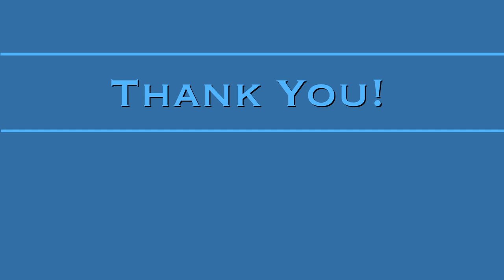PEARL CELL process of FAILING but REFUSING to give up | Palms | Acrylic Pour Tutorial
Hello everyone!  In this pearl cell pour I am going to show you that even though a pour may not turn out the way you want it to you can always change it or play around with it until you are satisfied…even if that means scraping it multiple times.  I will be doing a metallic base mixed with Satin Enamel paint (recipe below) with a Dutch pour over top of it.   Perseverance is the name of the game in this one. I hope you enjoy this as much as I enjoyed creating it!

As always, please let me know if you are enjoying this technique, if you have any suggestion of what you want to see or have any questions. I do read every comment and answer each and every question. Please enjoy!

Materials I used in this demonstration:
20”x24” Deep Edge Gallery Wrapped Canvas
Amsterdam: Titanium White, Olive Green Deep
Pebeo Studios: Iridescent Blue Green
DecoArt Metallics: 24K Gold
Golden Fluids: Prussian Blue
Art Alchemy: Olive Green
Modern Masters: Green Apple
Golden GAC 800
Golden Color Pour Medium
US Floetrol
Behr Satin Enamel (untinted deep base)

Colored Pearl Recipe:
4 -6 parts Behr Satin Enamel Deep Base
3 parts US Floetrol
2 parts tube paint or 1 part fluid paint (to tint)
1.5 parts Golden Gloss Color Pouring Medium
Water to thin (approx 4 parts depending on Behr satin enamel ratios)

Pouring Medium for puddle and Dutch pour paints: 50% Floetrol 50% Golden GAC 800
Water to thin consistency

Puddle & Dutch Pour Paints mixed 1 pt paint to 5 pts PM and water to consistency (tube paint approximately 1 part water, fluid paint no water) (This is the ratio for highly pigmented paints like Golden, Amsterdam, Pebeo, etc)

No silicone used for cells. It was all the layering of the paints that made those cool effects.

All art is for sale so if you see something that you like and would like to purchase or commission a piece please Direct Message me on Instagram or Facebook or email me at:

AND

Thanks for supporting me and keep coming back!!